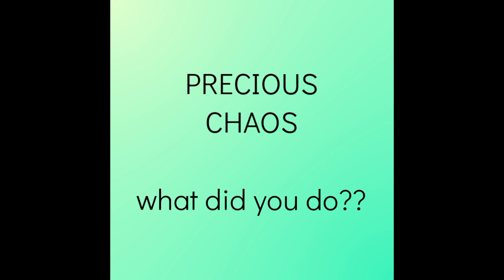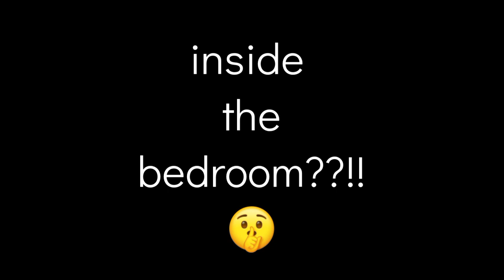Precious Chaos .. as if! 😉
Precious Chaos is listening to AB Watchdog and reporting to Molly .. AB is ready for it.

All music used in videos is from free sources.